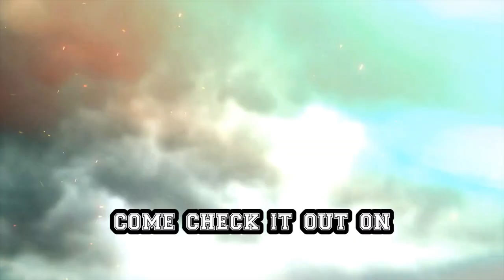Update Passion Project " NightFall"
Make That Bloody Movie with Coffee -- Update on Indy Filmaker Jr Michael and his web series "NightFall" coming in September 2019
Make That Bloody # sex # traffic sex trafficking Night Fall night fall # Passion # passion project # indy # indy Filmaker # Filmmaker # Update # projects # special op Military Army # special Forcemakeup tutorial
make it right bts makeup tutorial for beginners make you mine
make a man out of you
make you feel my love
make believe juice wrld
make it rain
makeup transformationbloody stream
bloody mary
bloody jay
bloody sunday yelawolf
bloody tears
bloody war spm
bloody stream english
bloody tears castlevania
bloody mary lady gaga movies
movie trailers
movie trailers 2019
movies 2019
movies for kids
movie clips
movies 2017 full movies
movies fullcoffee
coffee houser sei addata
coffee miguel
coffee shop music
coffee cup game of thrones
coffee break
coffee bean travis scott
coffee bts